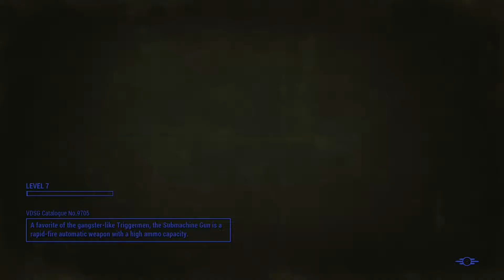Fallout 4 #1 - Clearing Corvega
*sniff* welcome to *sniff* Fallout! (Can you tell my room was cold?) This is a new series I shall hopefully add to - they won't be in any sort of order apart from my weapons and armour will progressively be more OP :)